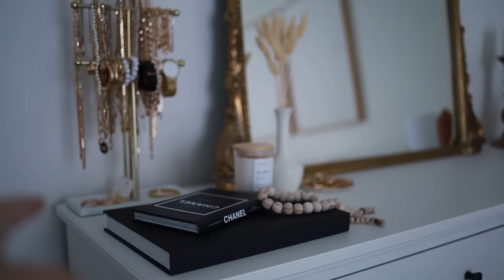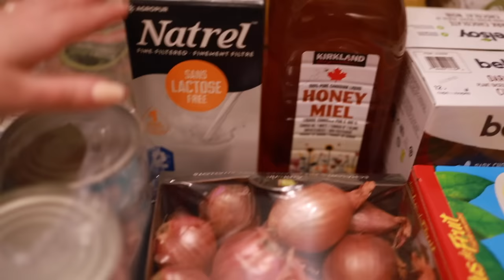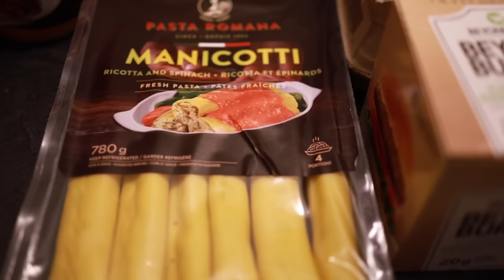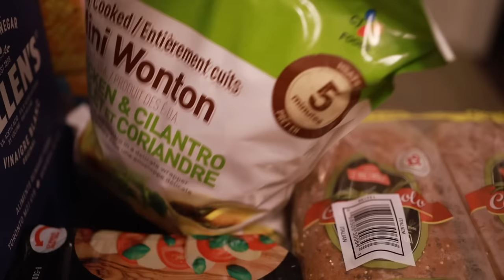VLOG | ON ENLÈVE LES DÉCO DE NOËL, COSTCO HAUL, BURGER VÉGÉ, ETC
Hello! Dans la vidéo d'aujourd'hui, on enlève les décorations de Noël pour faire place à la nouvelle année 2022! Je vous montre un petit Costco haul, mes achats à l’Écolo Boutique & je vous présente ma recette de burger végétarien!